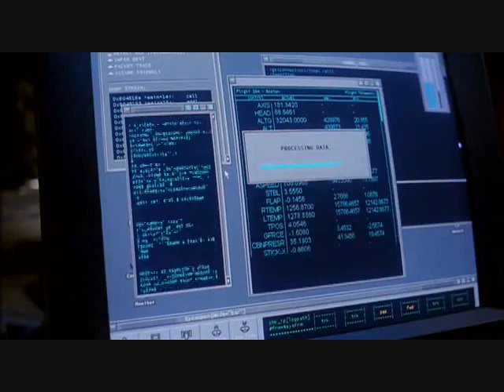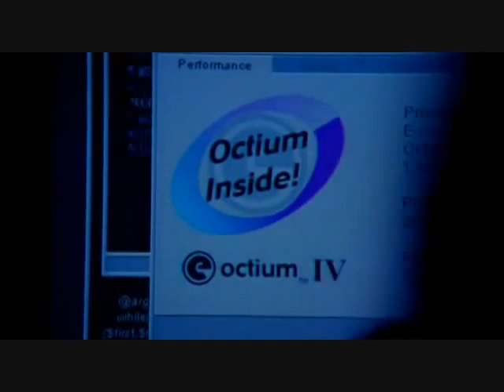Predictive Programming 911 X Files-Spinoff-The Lone Gunmen Pilot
Most people have seen this, but I uploaded for those just waking up. Show released March 2001..months before 911